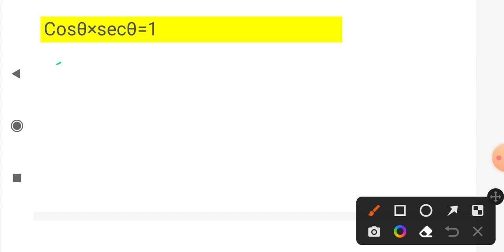Maths For Group D || Trigonometry (त्रिकोणमिति) || पार्ट-1 || By Battu Lal